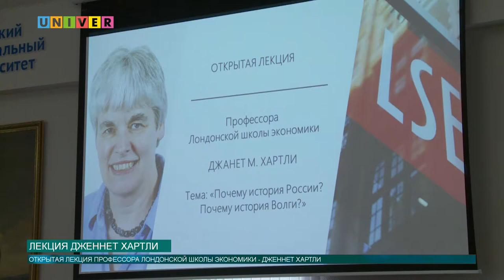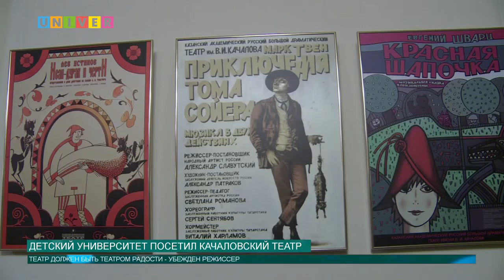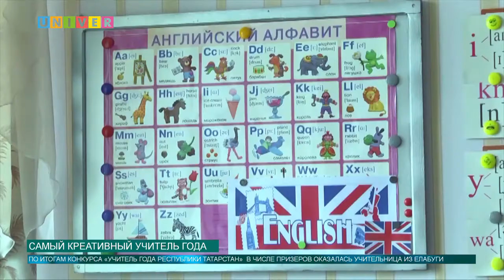Новости КФУ от 25.03.2019